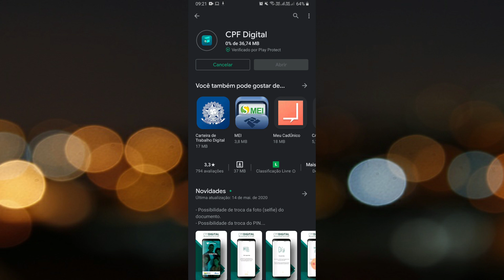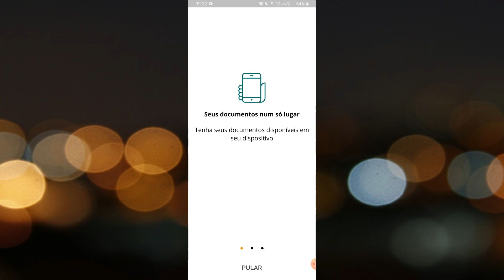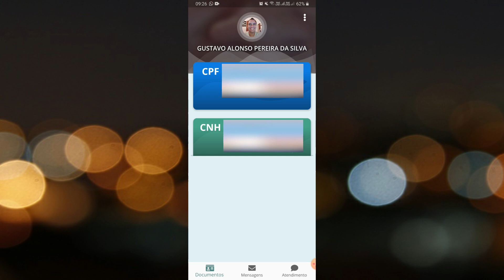CPF DIGITAL | Saiba como ATIVAR!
★ Amazon BR ➽